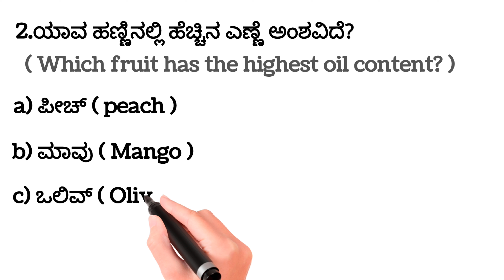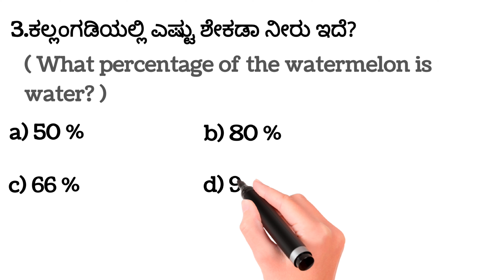More interesting questions about fruits | ಹಣ್ಣುಗಳ ಬಗ್ಗೆ ಕೆಲವು ಕುತೂಹಲ ಪ್ರಶ್ನೆಗಳು | critterquest